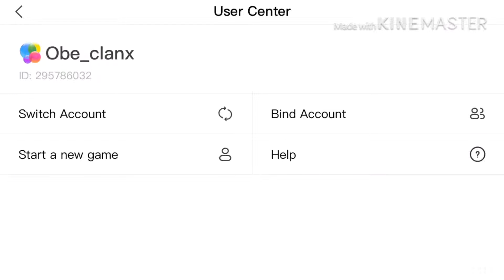My account got hacked or stolen...